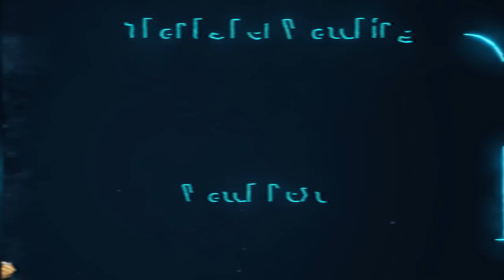Cavalry & Monks Are OP Together